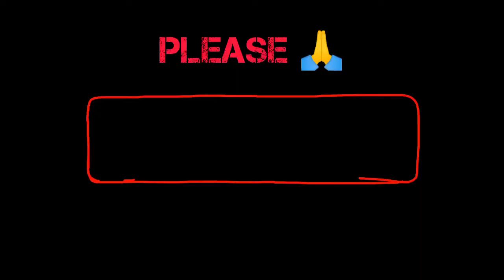SIERRA LEONE VISITOR (RandySammy's version) - RANDYSAMMY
SIERRE LEONE VISITOR (RandySammy's version)

In this skit BRIGHT is featured as a visitor from Sierra Leone, who is seeking directions to find his way in Nigeria.

He however encountered challenges in getting his destination.
In the conversation over the right or wrong location of the address, the visitor from Sierra Leone is trying to locate, creates a very funny moment.